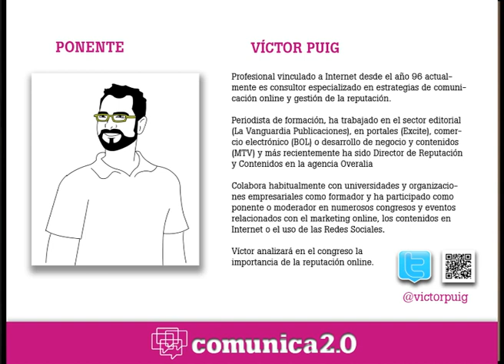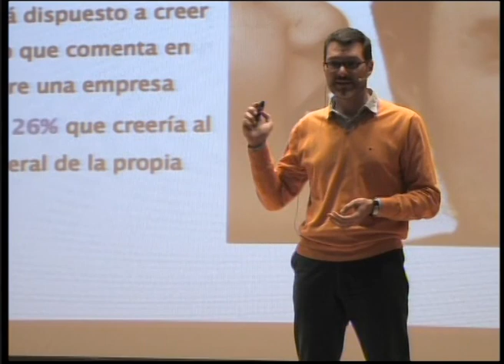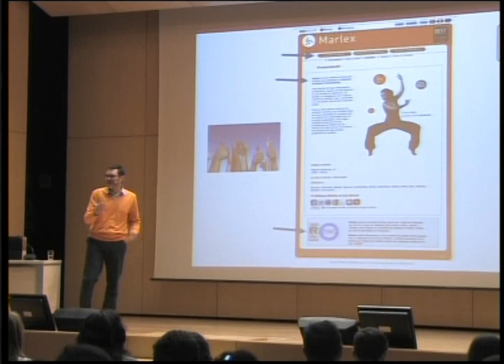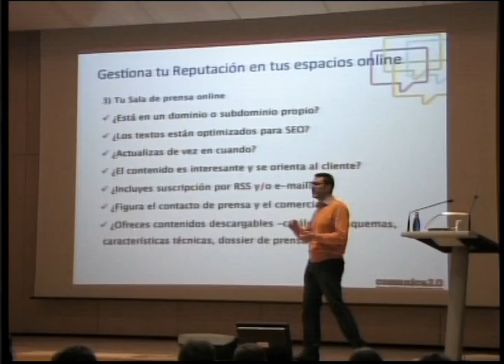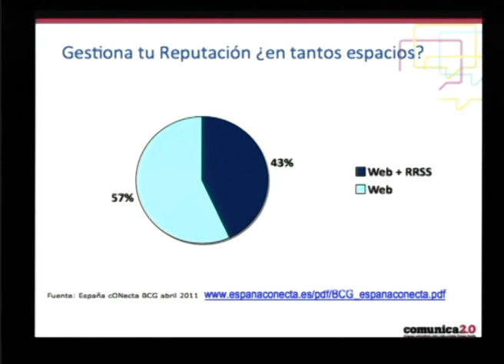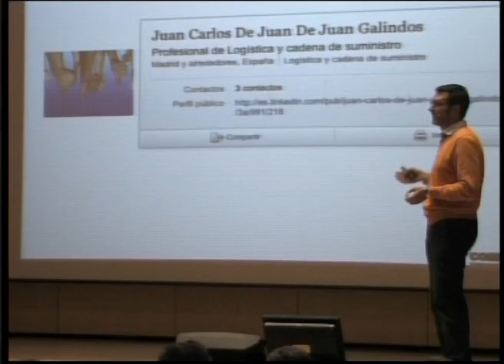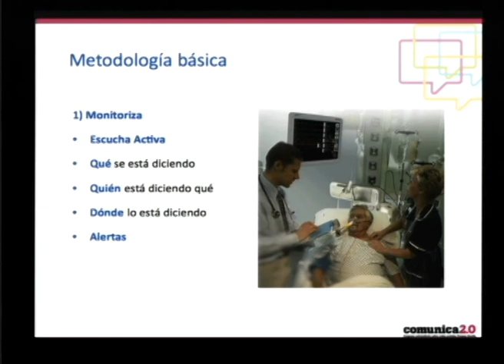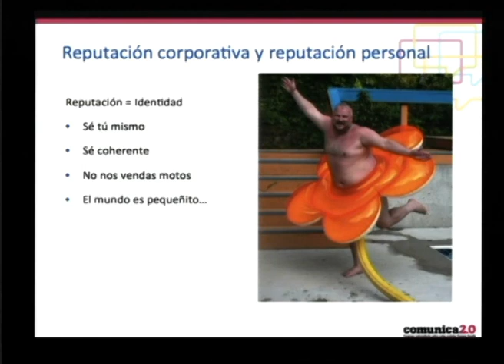Víctor Puig en COMUNICA2.0 (2011) - Reputación online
Intervención de Víctor Puig, consultor especializado en estrategias de comunicación y gestión de la reputación, en el 2º congreso universitario sobre redes sociales 'Comunica 2.0'. Congreso celebrado los días 26, 27 y 28 de octubre de 2011 en el Campus de Gandia (UPV)